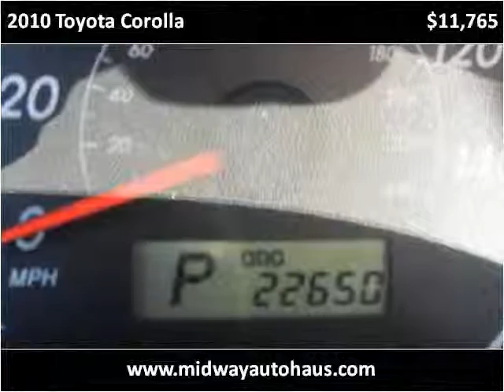2010 Toyota Corolla Used Cars Bridgeview IL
This 2010 Toyota Corolla is available from Midway Autohaus.